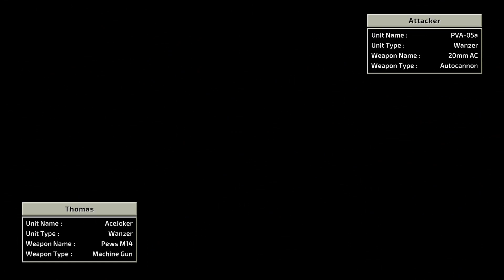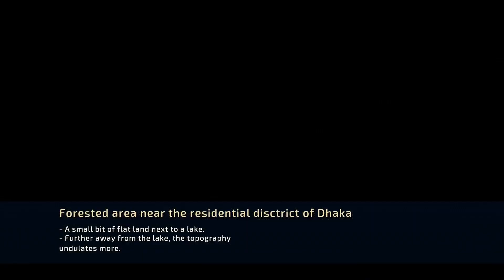Crab bots! -Strife Plays Front Mission 2